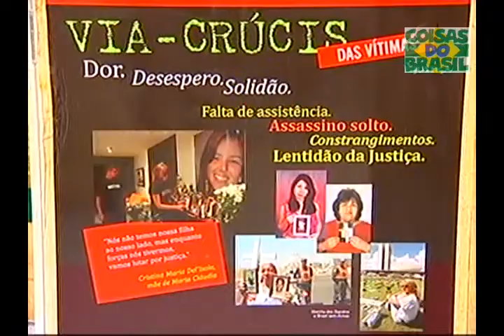Brasil é o País que mais mata no Mundo